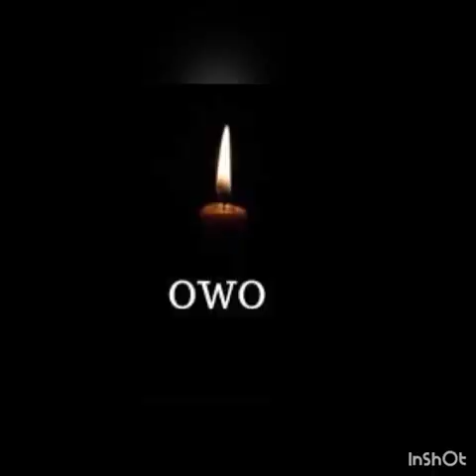BREAKING: SOUTHWEST TO DECLARE EMERGENCY AGAINST ACTIVITIES OF HERDSMEN AS W@R DECLARED IN YORUBA...